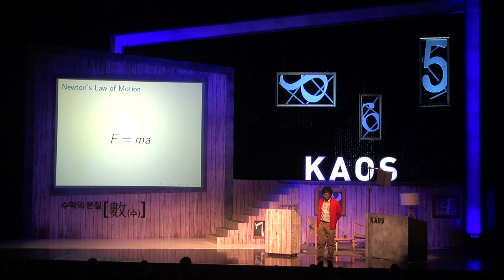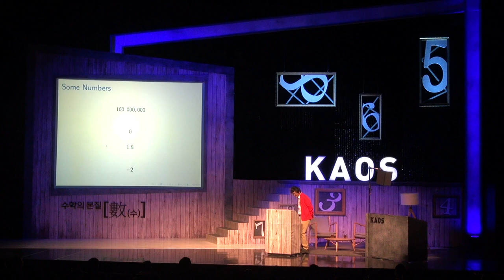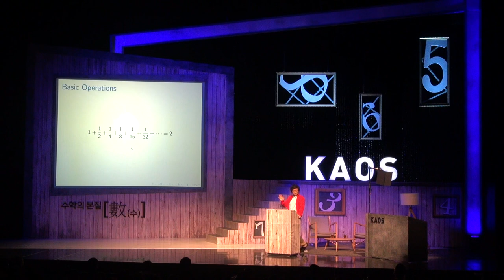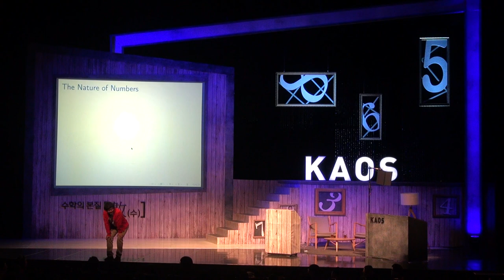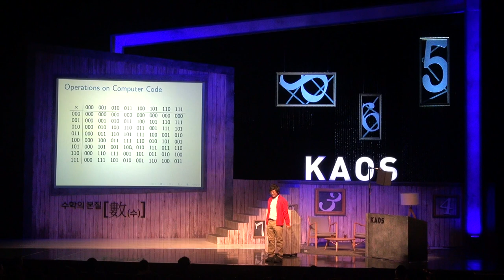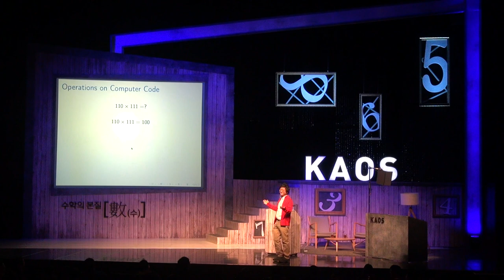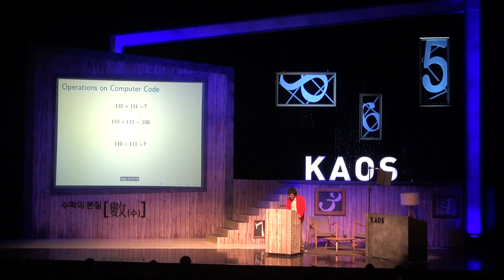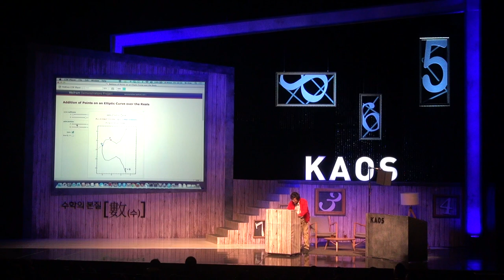[강연] 2014 카오스 콘서트 수학의 본질 - '수' (2)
강연자 소개 :김민형 교수(옥스포드대학교 수학과)